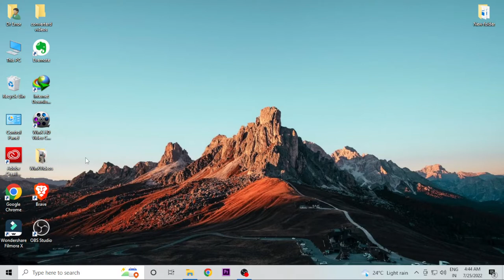how to increase change display resolution pc laptop windows 10 7 11